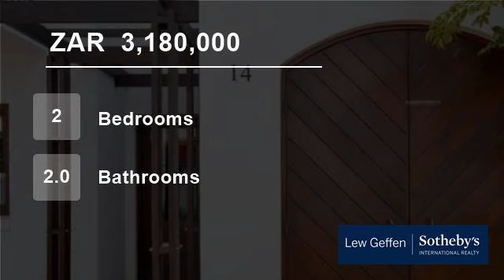2 Bedroom Flat For Sale in Stellenbosch, South Africa for ZAR 3,180,000...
De Zalze Lodges